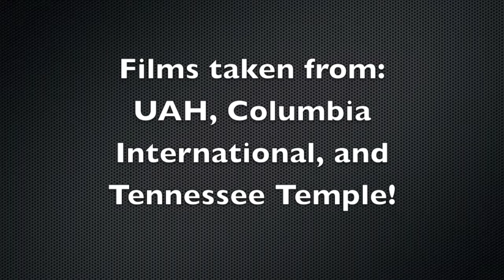Haylee Morrow- Hiwassee College- Highlight Reel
Haylee Morrow's game highlights from her Freshman year at Hiwassee College (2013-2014).

**All music copyrights go to the artists and their labels**
**Music by: Quad City DJs- Space Jam, Kanye West and Rihanna- All of The Lights (instrumental), Justin Bieber and Chance The Rapper- Confident  (Instrumental), Troop 41- Do The John Wall (Instrumental), Bow Wow- Basketball, DJ Khaled- All I Do Is Win**